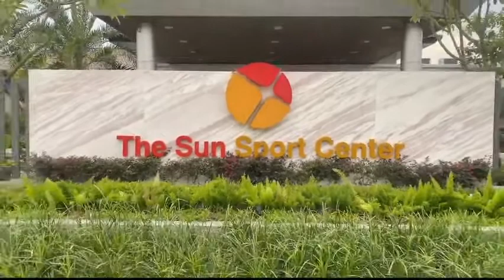Khám Phá Khu Tiện Ích The Sun Sport Center Nổi Bật Nhất Bình Dương